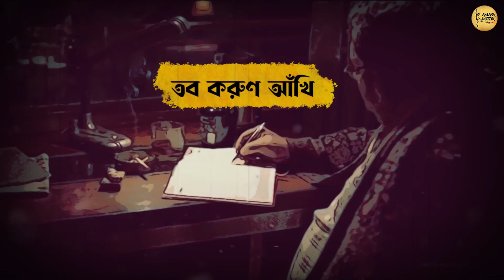Tumi Robe Nirobe (তুমি রবে নীরবে) - Lyrical | Antarleen | Kharaj Mukherjee | Rabindra Sangeet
মনের মনিকোঠায় যে থাকে নিঃশব্দে, সেই তো আমাদের হৃদদের সকল ভালোবাসার আধার। সে হতে পারে ঈশ্বর - বা প্রাণের প্রিয় প্রেমের মানুষ। হৃদয়ে নিভৃতে আশ্রয় নেওয়া মানুষটির কথাই ফুটে উঠেছে এই গানে। Watch the lyrical video of Tumi Robe Nirobe from Antarleen. This film is under the banner of  Dreamliner Entertainment. Amara Muzik is the official music label of this song.

Singer: Kharaj Mukherjee
Music Director: Ratul Shankar
Lyricist: Rabindranath Tagore
Director: Arindam Bhattacharya
Starring: Mamata Shankar, Kharaj Mukherjee, Sampurna  Lahiri, Prabhat Pandey.

Set Tumi Robey Nirobey  as Callertune:                                                                                                                          Airtel users set your caller tune from Wynk music                                                                                                                 Jio users set your caller tune from JioSaavan                                                                                                                Vodafone users - Dial 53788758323